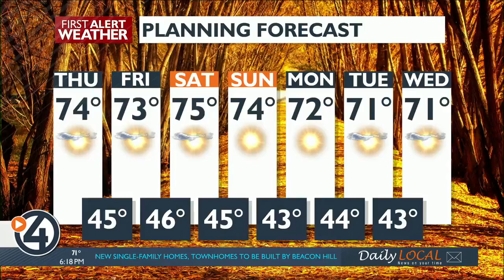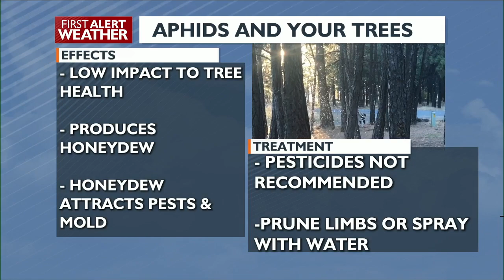Ash Aphids are back, and this year they could stay a while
SPOKANE, Wash. — It's the most annoying annual tradition in the Inland Northwest: picking ash aphids out of your teeth, hair, clothes and nose. The pesky bugs are back and could be sticking around for a while thanks to the warm autumn weather we've been having.

The smoky-winged ash aphids or wooly ash aphids spend the summer sucking the sap out of fir trees, your classic Christmas tree type of evergreen. When it's time to reproduce, they move over to ash trees to mate and lay eggs. It's this fall migration that ends up getting messy when we run into one of these swarms.

According to Washington State University, these aphids aren't a danger to us and don't damage their host trees too badly either. If aphids come for your ash tree this fall, you might see some black mold develop or wilting leaves. As wacky as that sounds, the aphids usually do not impact the health of the tree much, so WSU does not recommend using pesticides. Instead, you can prune infested branches or spray them off the trunk with a hose.

Ash is not native to the Inland Northwest but historically and today is a popular tree to plant for shade in towns and cities. The closest native species is the Oregon Ash that grows west of the Cascades.

Warm and sunny fall weather will keep the aphids flying every afternoon and evening for the short time they take to the skies. The first couple of freezes of fall will pretty much wipe them out, says WSU. Unfortunately in 2022, this fall is one of the warmest on record so far. Spokane usually dips into the 30s for the first time in mid-September. We are now in mid-October, usually when the first freeze happens, and the coldest night so far in the city was only 43 degrees.

As long as the warm weather continues, there will likely be aphids around, so keep your eye out and try not to breathe too deeply.